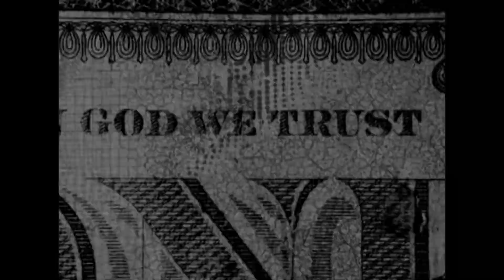Jack Jennings - Path to Wilderness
From Gobsmacked Future Sounds Vol.3
Support the scene, buy your music.